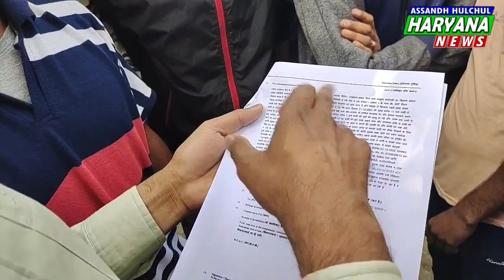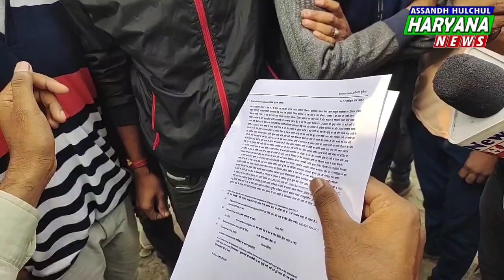परिजनों ने लगाया जाम # मौके पर पहुंची पुलिस # 17 साल की लड़की की संदिग्ध परिस्थितियों में मौत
परिजनों ने लगाया जाम # मौके पर पहुंची पुलिस # 17 साल की लड़की की संदिग्ध परिस्थितियों में मौत के बाद बवाल